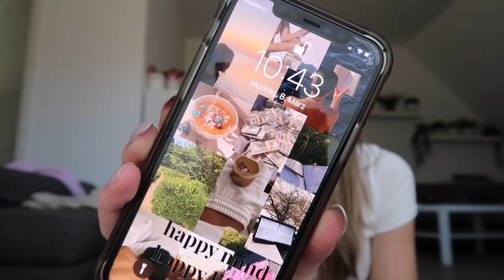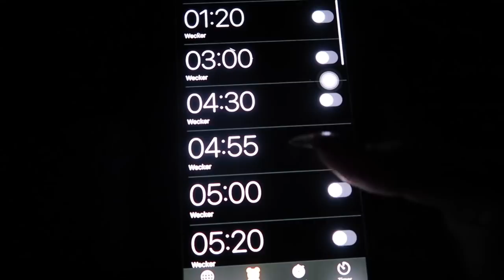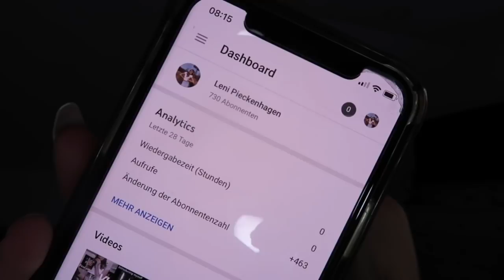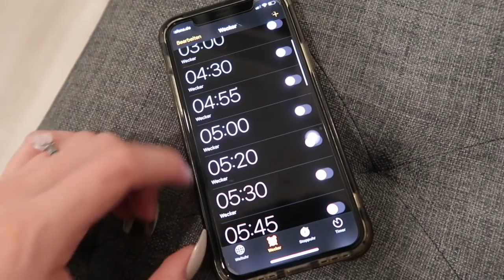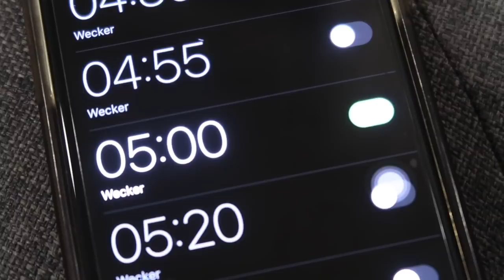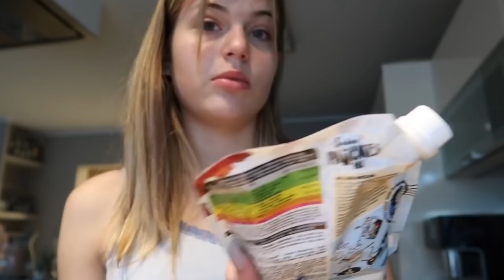waking up at 5 am for a week (watching the sunrise, selfcare, making crepes, being productive)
heyyy!
heute mal eine Art Challenge, dieses Video hat mir so Spaß gemacht zu filmen. Ich hoffe das Video hat euch gefallen, kommentiert gerne andere Video Ideen!

Mit was bearbeitest du deine Videos? iMovie, bcs alles andere ist mir teuer😂

CREDITS🧞‍♀️
*ich besitze keine Musik die in diesem Video verwendet wurde

sub-count: 1020 (thank you so much!!!)